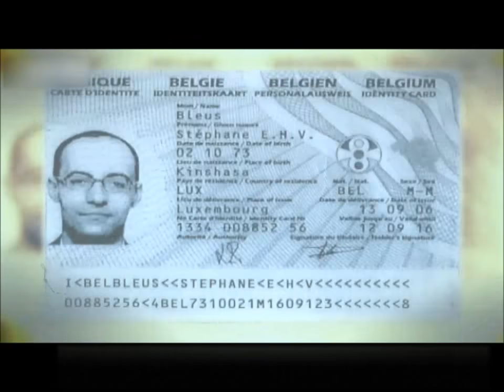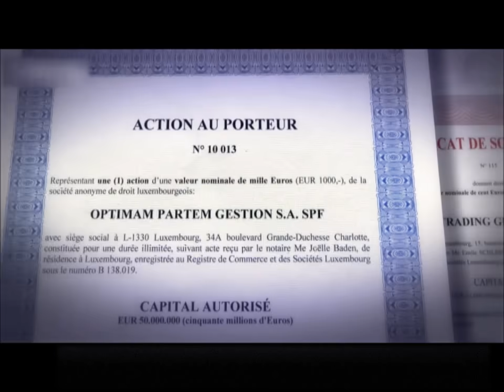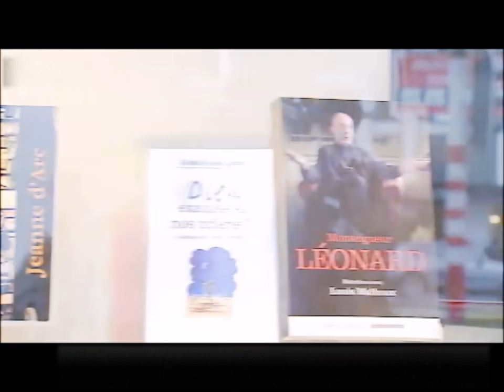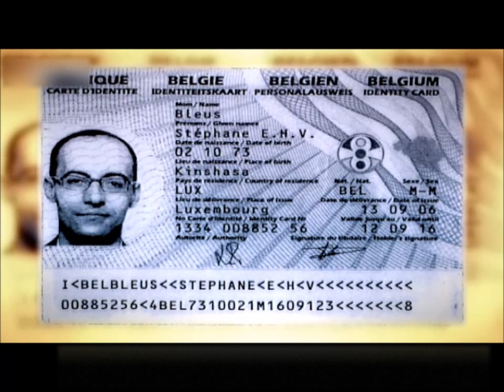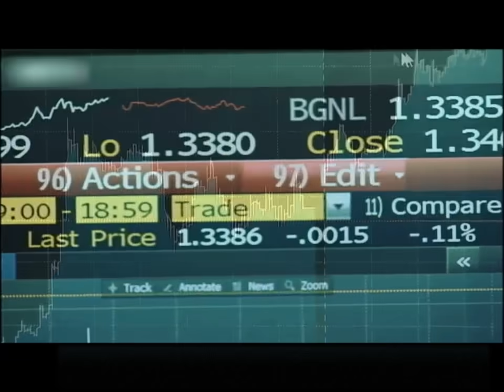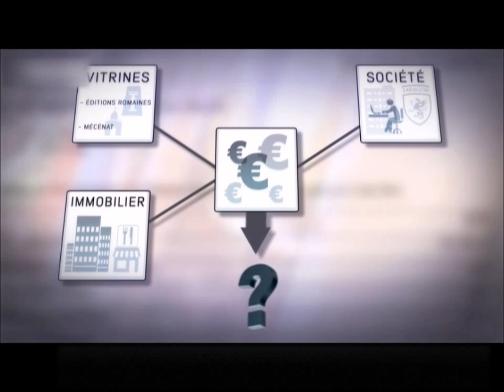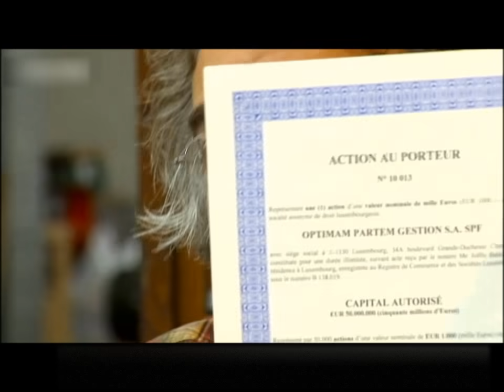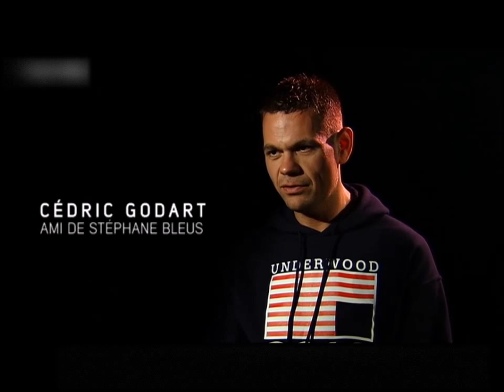Le banquier de dieu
Adolescent Stéphane Bleus avait annoncé au curé de sa paroisse : « un jour je serai le trésorier de la Banque du Vatican ». Adulte, on lui aurait donné le Bon Dieu sans confession. Mais derrière les manières onctueuses de Stéphane Bleus, se cache un détrousseur sans scrupule. Ses cibles : les riches familles catholiques belges et luxembourgeoises. Cet ancien séminariste s'affiche avec Monseigneur Léonard et le Nonce apostolique. Cela met en confiance les bonnes familles fortunées qui lui apportent des millions d'euros. Bleus leur promet des intérêts mirobolants, et ça marche. Les premiers déposants retrouvent en quelques mois leur capital avec une belle plus-value. Le bouche à oreille faisant le reste, les nouveaux clients se pressent au portillon. En fait Bleus rétribue ses premiers clients avec l'argent des nouveaux investisseurs. Mais il y a quelques mois le système Bleus s'effondre et l'escroc se retrouve derrière les barreaux. Aujourd'hui le wonderboy de la finance belge n'a plus un sou en poche et doit rendre des comptes à la justice. Triste fin pour celui qui voulait devenir le banquier de Dieu.